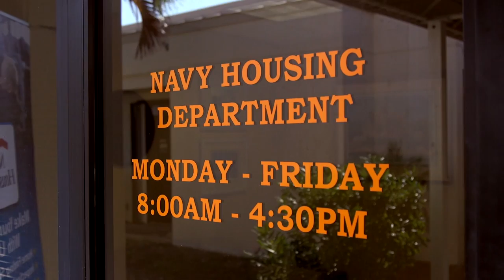NAVFAC Southeast - PWD Key West Recruitment Video - Short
"Greetings from Key West" gives an overview on what a potential employee would experience if they decide to take a position at Naval Air Station Key West, Florida. The video contains testimonials from personnel currently assigned to the Public Works Department. This is an abbreviated version of the video to be used for LinkedIn and USAJOBS.gov.